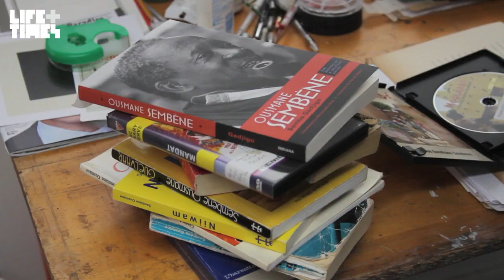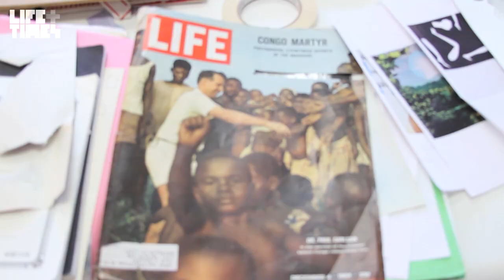Rebuilding a Legend: Ousmane Sembène | Life + Times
Arguably Africa's finest filmmaker, Ousmane Sembene remains largely unknown outside of the film community. A talented group of artists is trying to change that.